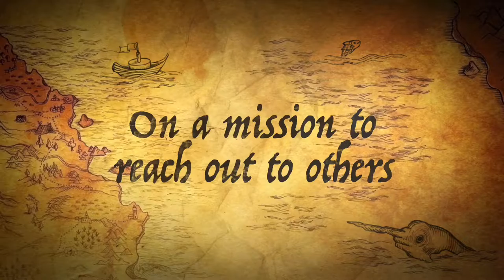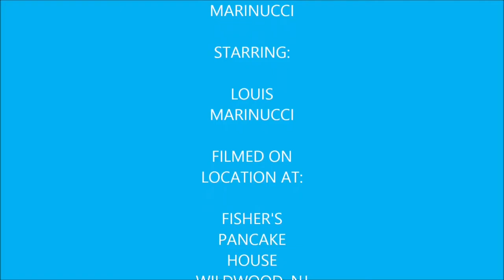Vlog 22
This is what I did during day 6 of my trip to Wildwood including including a picnic that my sister & I were invited to by our aunt which I ended up having a bit of a accident while on one of the water slides which is why I have a cut on the left side of my nose .

Eva Pilgram

Kenneth Moton

Carla Underwater

Philly Jesus